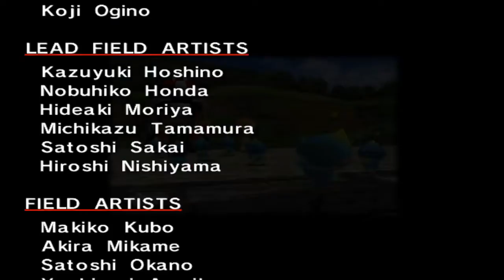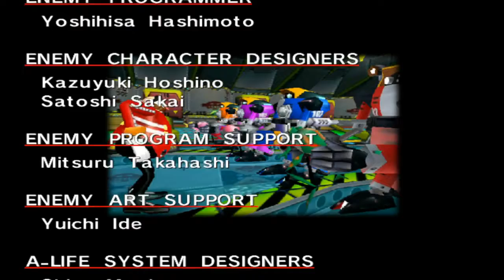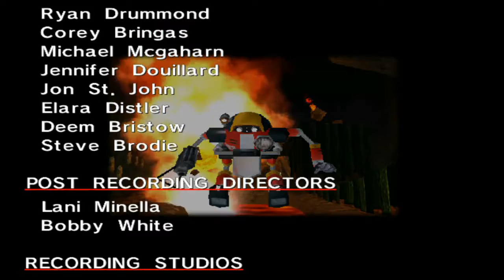Sonic Adventure DX # 20 - Destroy To Save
We must destroy our brothers to save them.